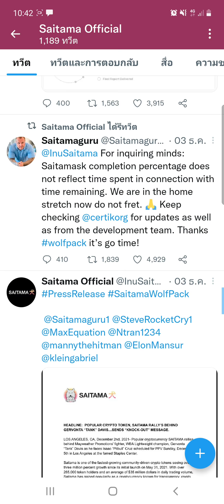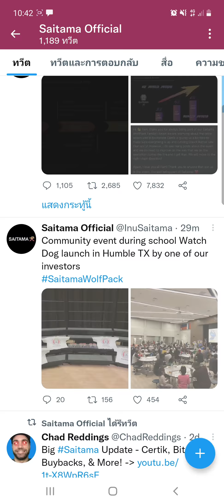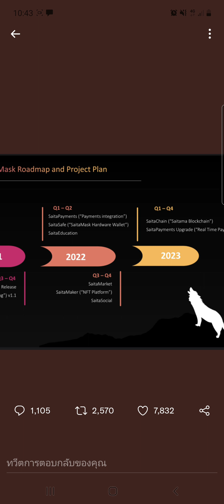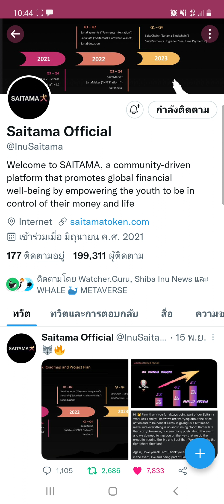saitama update ใกล้ผ่านออดิสแล้ว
ไซตามะวางลากฐานไว้ในปี2022ไม่ใช่แค่เหรียญแต่เป็นสังคมโซเซียล ในปีหน้ามีการจ่ายเงินแบบเรียลทาม ซึ่งจะยกระดับการเงินไปอีกขั้น

เราต้องค่อยตามดูต่อไป